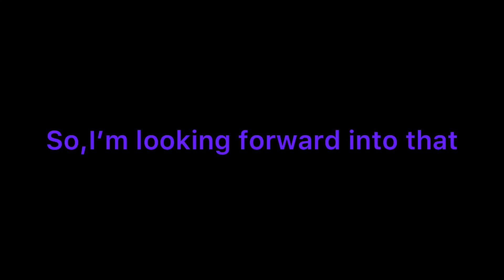Why I haven’t been uploading..